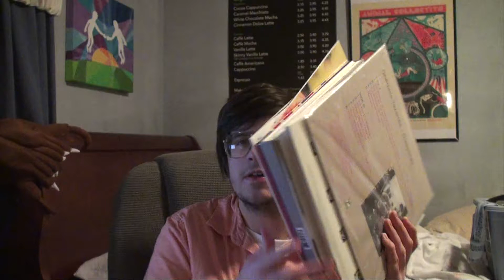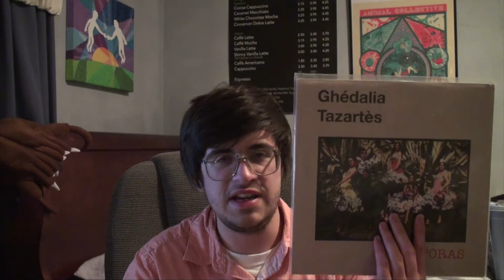Honorable Albums of 2011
These are albums that I loved, they just were not quite top 11 material.  Albums I stupidly forgot to mention:
Liturgy- Aesthethica
Zomby- Dedication